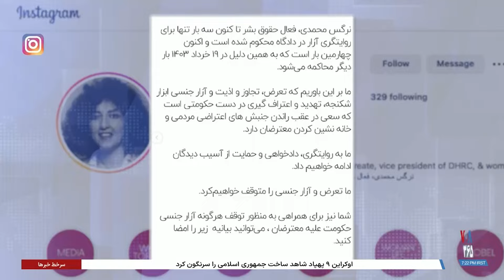صدیقه وسمقی: به جای نرگس محمدی، مامور معترض به زنان باید محاکمه شود